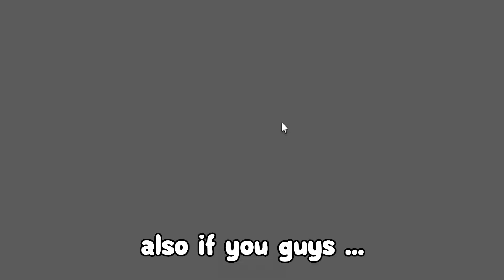*NEW* ALL CODES FOR FRUIT BATTLEGROUNDS 2023! ROBLOX FRUIT BATTLEGROUNDS CODES